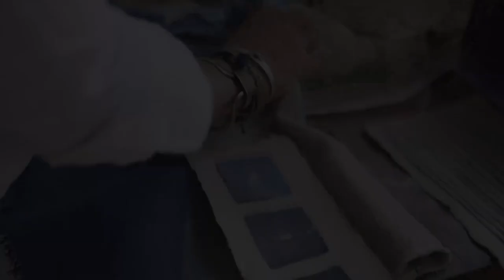Dawn Sweitzer and Ethnicraft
Designer Dawn Sweitzer teams up with Furniture Company Ethnicraft